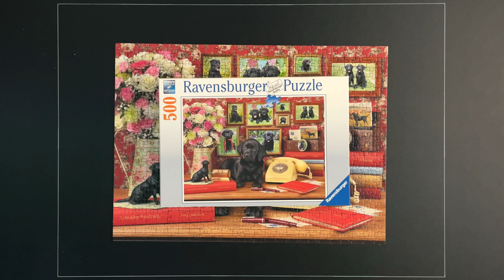My Loyal Friends 500 Pieces| Ravensburger Puzzle | Time Lapse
My Loyal Friends
Pieces: 500
Brand: Ravensburger
Time to finish: 1 hour and 6 minutes